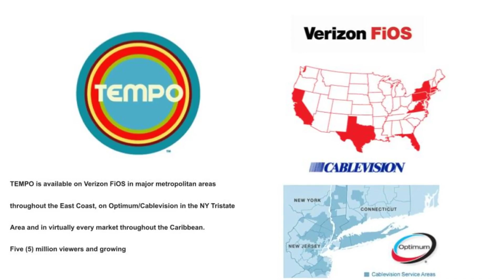Alliance Media Apps Video LMM